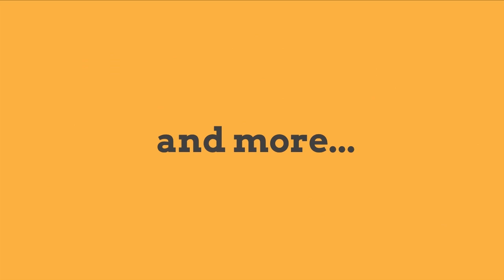I Eat Burgers Hero : Burger Junkyard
Meet the Junkies, Joel, James and Kevin. These buddies were hospitality and culinary students back in college and one day they pooled their resources together and ta-daa, Burger Junkyard was born. They steam their cheeses and everything here is made as fresh as they can. Serving great burgers is one half of their story, the other is their friendship that has stood through thick and thin.

Eat Burger Junkyard this coming 7th June in our I Eat Burgers event.